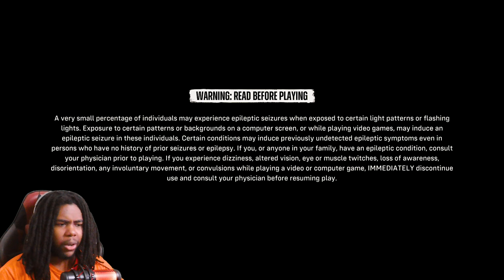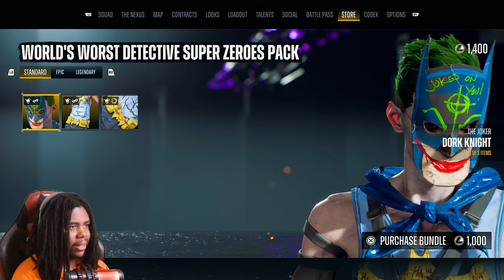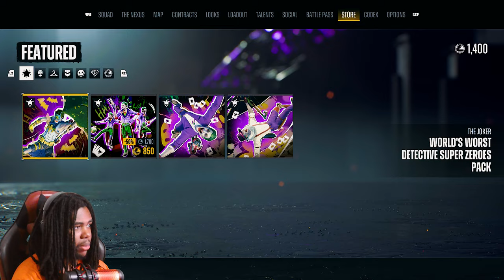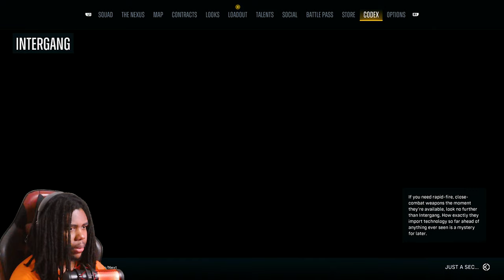The JOKER Is Finally Here... [Suicide Squad Game]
The Joker has finally been added to the Suicide Squad Game as a NEW playable character! Let's Check him out!

Suicide Squad Game

Suicide Squad Kill the Justice League is an action shooter game developed by Rocksteady Studios and published by Warner Bros. Games. The game is a spin-off of the Batman: Arkham series, and is a follow-up to Batman: Arkham Knight.

Play as the Suicide Squad (Harley Quinn, Deadshot, Captain Boomerang, King Shark), as they set out on an impossible mission to Kill the Justice League.

0:00 Intro
6:28 Checking Out The New Stuff
11:01 Buying The Joker
13:51 Joker Gameplay